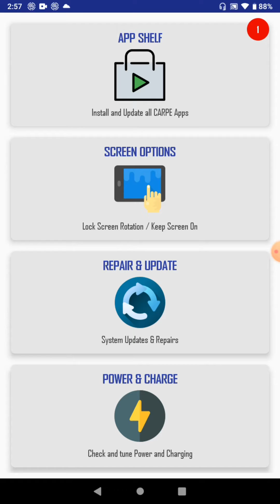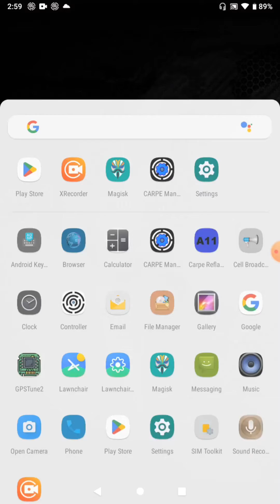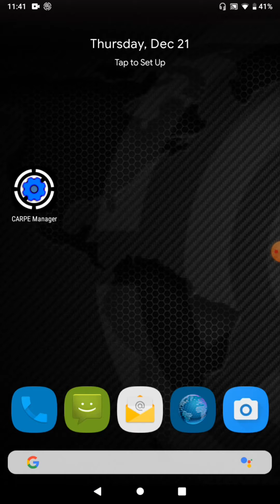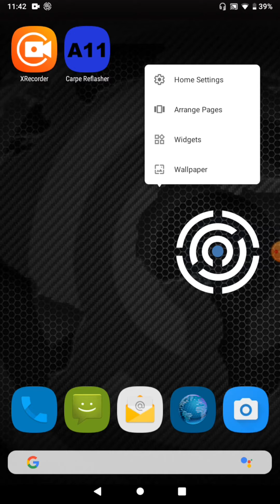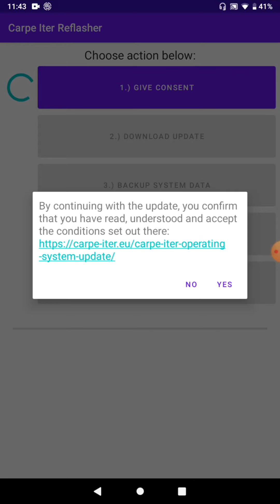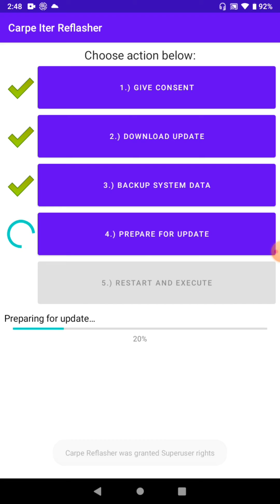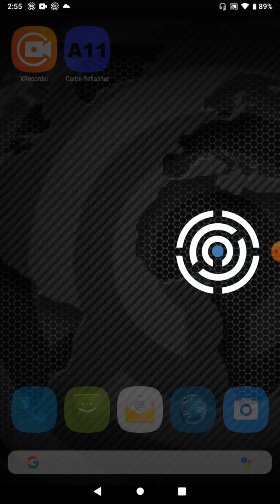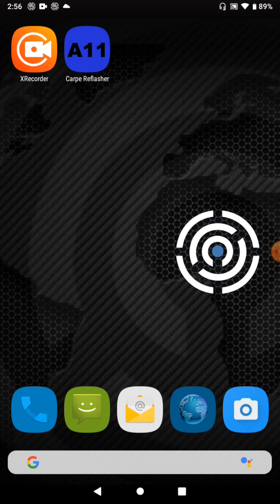Android 11 update walkthrough - official release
Android 11 update video walk-through.
Quick video guide how to unmount SD card, if you mounted it as internal storage extension/expansion